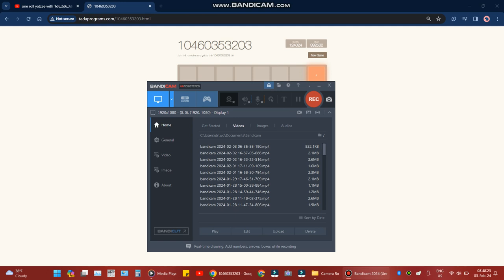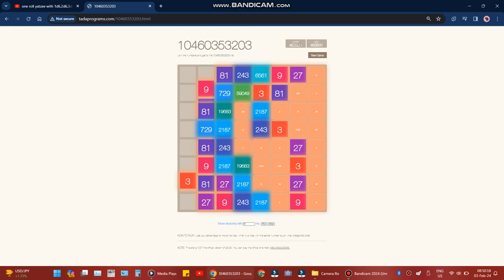10460353203 auto move